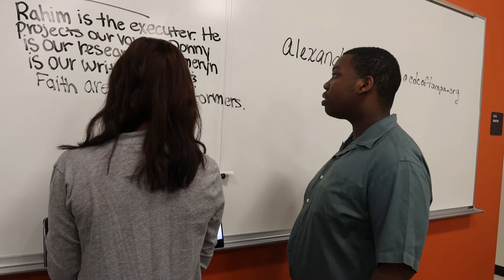Summer Hires 2022 overall video